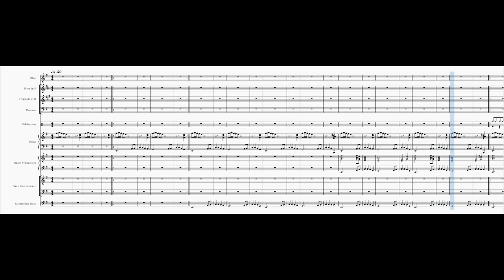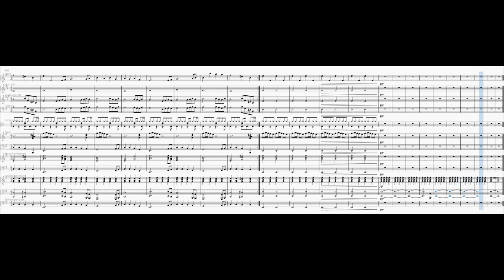Still Hanging On